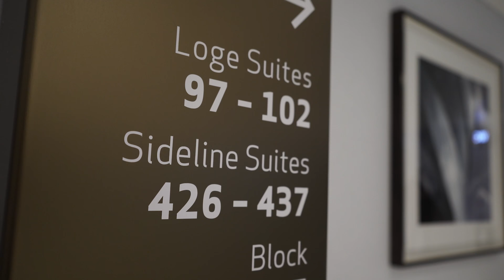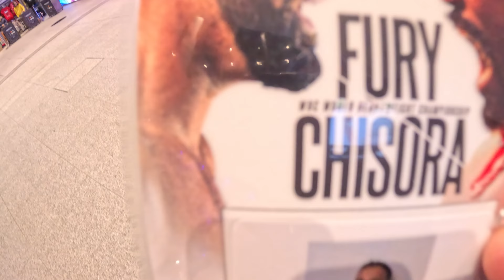I got VIP Ringside Access to the Fury Chisora Fight….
We are back with another vlog!! But this time with a twist! We got invited by our good friends at Nike to watch the Fury vs Chisora fight!

We got VIP ringside tickets showing angles of the fight you haven’t seen before! 👀